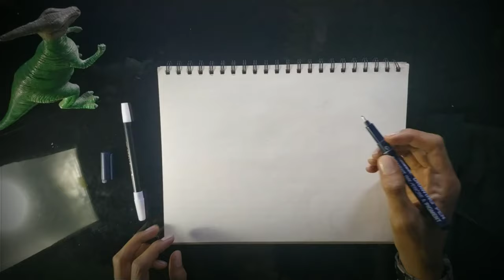Menggambar Sketsa Wajah Pak Habibie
Di Video kali ini saya menggambar sketsa wajah pak Habibie.
Dengan menggunakan Drawing Pen 0,5 dan Spidol Snowmen dengan media Sketchbook A4..